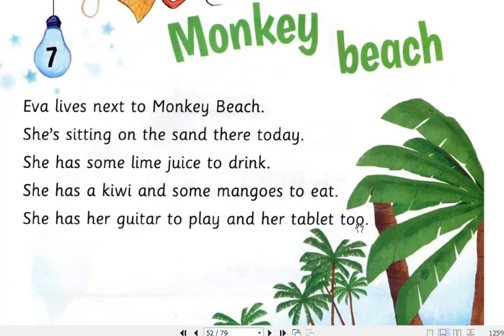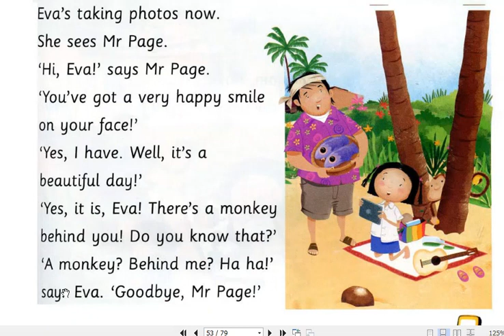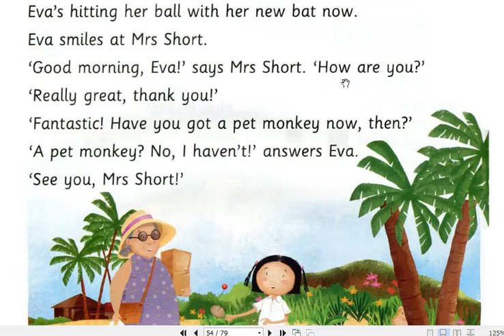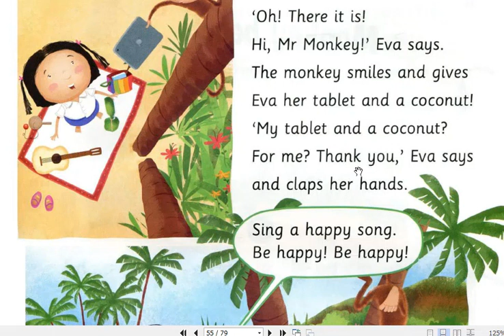STORYFUN 2 - UNIT 7 - MONKEY BEACH | SHORT ENGLISH STORY FOR KIDS | HARRY TRAN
Storyfun 2 is the second book in the series Storyfun which helps young learners learn English through stories. This short English story for kids is so helpful for them in the way advancing their speaking and reading skills.